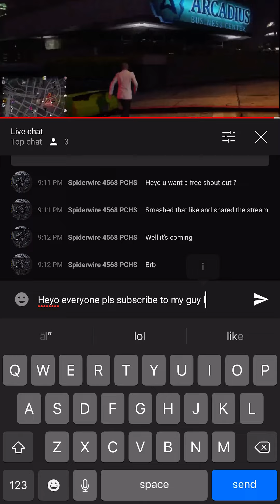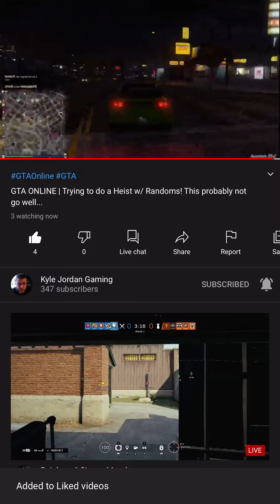Pls subscribe let’s get him to 400 subscribers